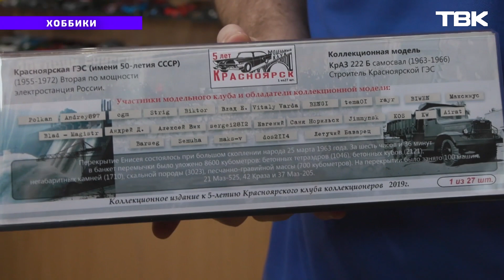«Хоббики»: тысячи масштабных моделей машин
Героем рубрики Натальи Кечиной «Хоббики» стал cотрудник строительной компании Павел Косицын, который собрал более тысячи масштабных моделек машин.